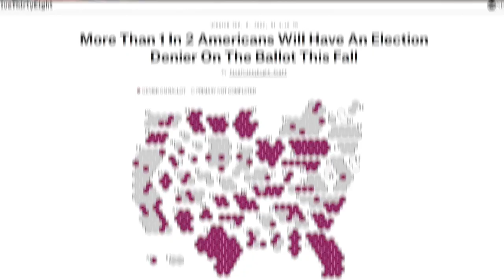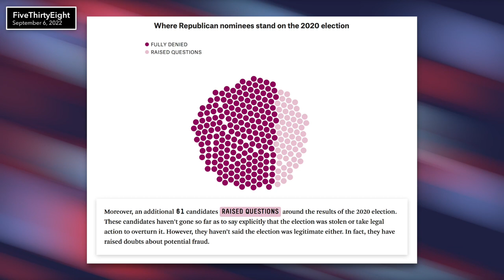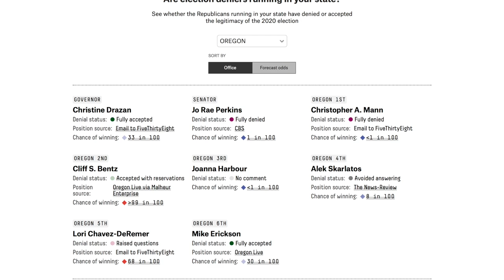A Majority of Americans Will Have an Election Denier on Their Ballot in November